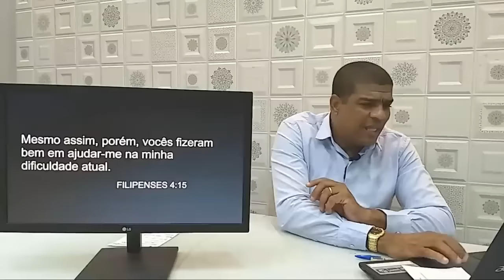5 Mentiras Pregadas em nome de Graça.